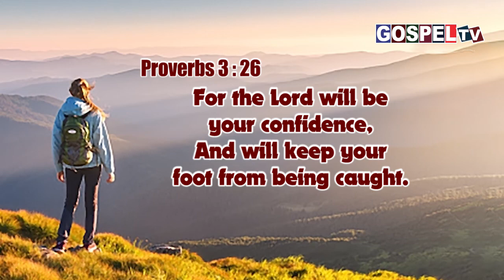இன்றைய வேத வசனம் || Today's Bible Verse || 2 April 2024